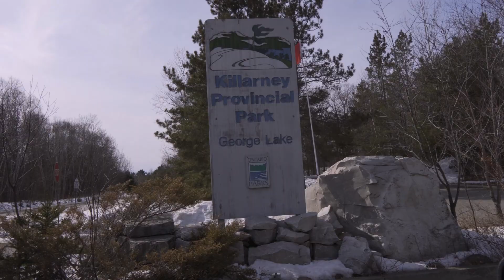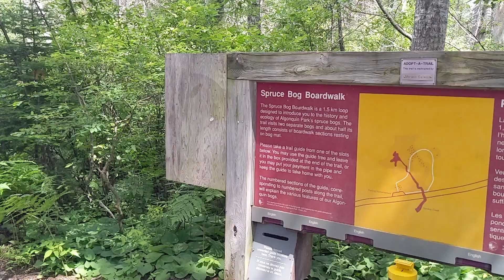2022 Camping Season - 17 Provincial Parks & more!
An exciting update on our 2022 Camping season! So far we planned 17 different Ontario provincial parks AND we still have a few more to book. This is by far our busiest and arguably most exciting camping season to date. In this 2022 camping season we will visit the following parks:
0:34 Killarney Provincial Park
0:53 Sandbanks Provincial Park
1:10 Algonquin Provincial Park - Canisbay Lake
1:30 Arrowhead provincial Park
1:49 Emily Provincial Park
2:01 Bonnechere Provincial Park
2:07 Foy Provincial Park
2:16 Driftwood Provincial Park
2:31 Kiosk Lake - Algonquin Provincial Park
2:26 Samuel De Chaimplain provincial Park
2:42 Restoule Provincial Park
2:58 Bass Lake Provincial Park
3:08 Murphy's Point Provincial Park
3:10 Charleston Lake Provincial Park
3:16 Lake St Peter Provincial Park
3:36 Awenda Provincial Park
3:51 Killarney Provincial Park (yes again!)
Killbear!

Please let us know the provincial Parks we should visit next!